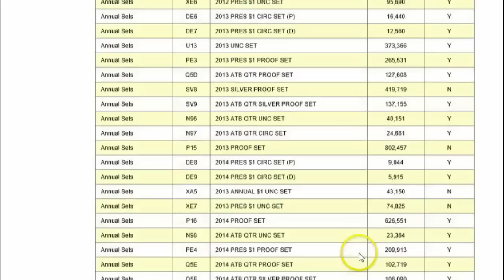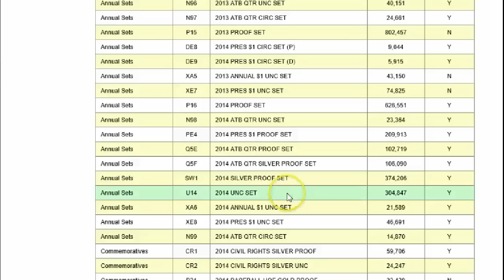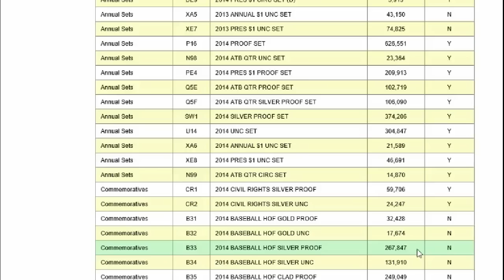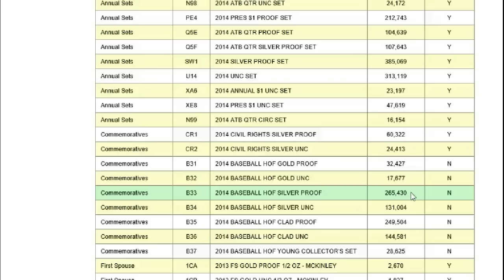Baseball Silver Dollars Available Again?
The United States Mint has made available for sale the Baseball Commemorative Silver Dollars again. Did they mint more? Watch for the answers to that question.